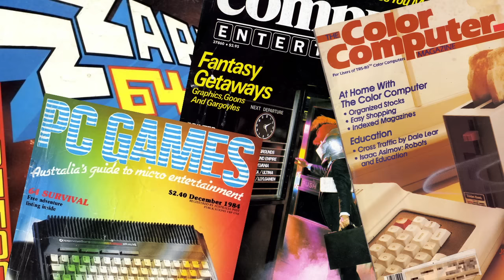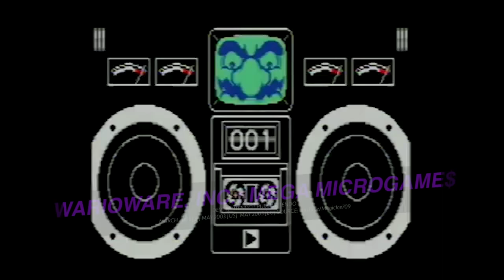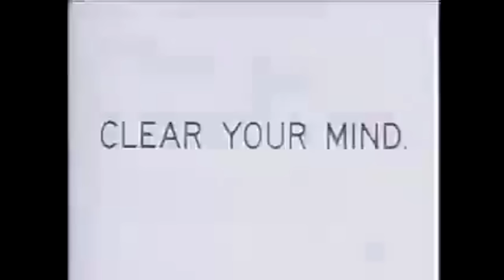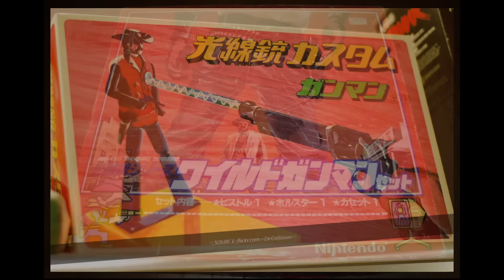Wild Gunman retrospective: One heck of a baby's toy | NES Works #004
A look back at Nintendo's Wild Gunman, the first-ever NES light gun game, and a shooter whose simple design belies its remarkable heritage. Best known in the U.S. for its faked-up cameo in Back to the Future Part II, Wild Gunman was to Japanese fans at the time the latest entry in a line of product evolution that stretched back more than a decade.

Both Florent Georges' book The History of Nintendo 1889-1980 and the Before Mario blog were invaluable resources as I researched this retrospective. Be sure to check them out!